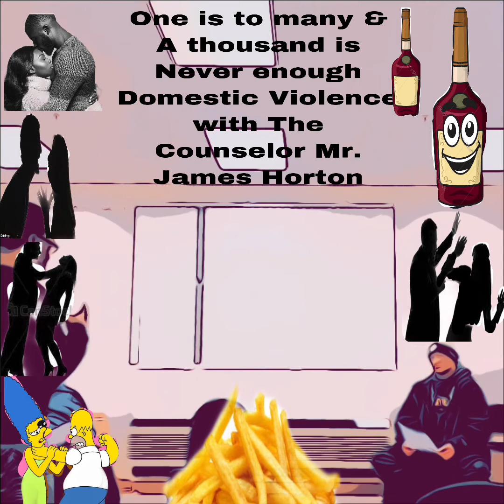One is to many & a thousand is never enough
Addiction